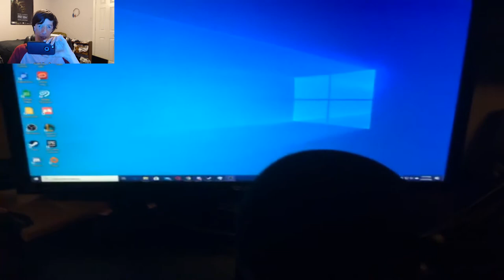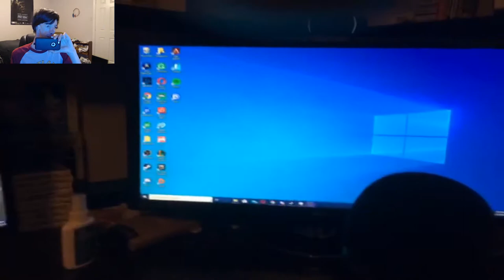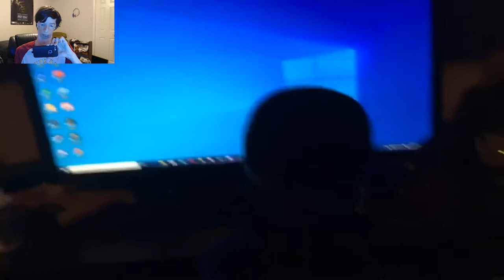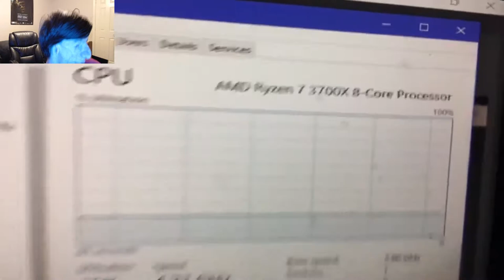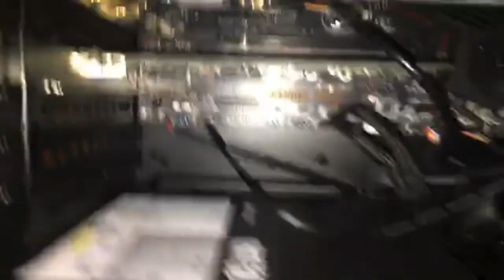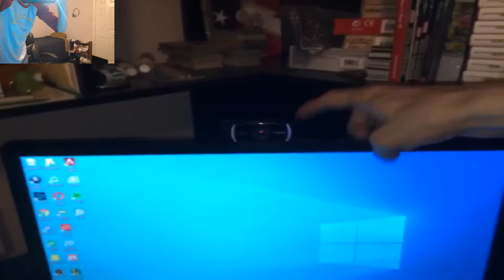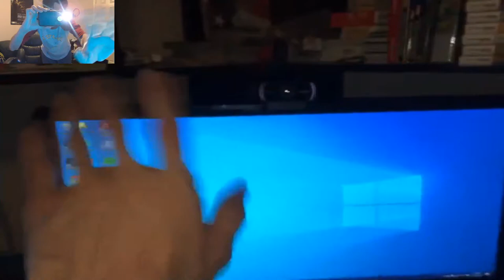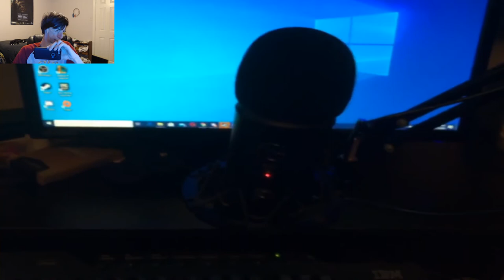A Tour of My Setup and New Computer!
Have you ever wondered how I stream and record my Videos? or how my setup looks like? Back from a two-week hiatus with no computer, After getting my new computer and doing a Test Stream and some Seasonal Event ones (which later on got uploaded), I decided to try to do a video over my setup (after I got this new computer)! Since I've had many questions from some of my viewers (from overtime) while streaming, I decided I wanted to show you guys. I didn't like how this video turned out after recording it, so I went through a lot of editing to fix it, There was actually a whole lot more in this video originally, but I edit a whole lot out just to get to the point of what really mattered in it, I didn't want to put so much into it because I didn't want to come off as somebody bragging or anything like that, to be honest, the whole point was to show you my setup after getting it all set up since a previous Vlog I had done on my phone with a friend of mine, known as Spawn of Creation (Plus how it looks when I stream or record my videos, just something a little fun, wanted to share with you guys). I can't wait to finally start making new content on this thing! Everybody starts somewhere before they finally get the chance to build up from where they started.